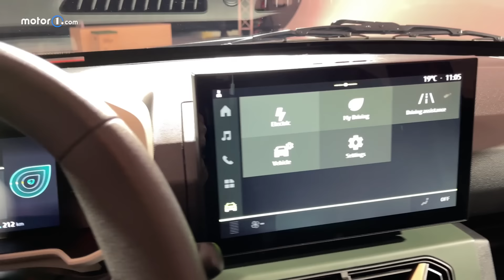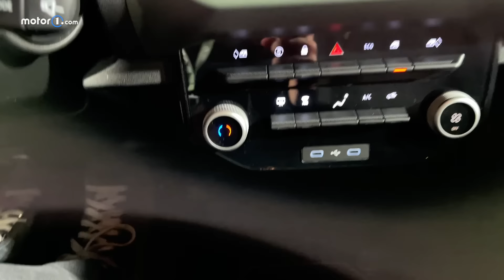La “mini” DUSTER da 20.000 EURO | Dacia SPRING 2024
La Dacia Spring 2024 cambia per restare l'elettrica meno cara, partendo da meno di 20.000 € con un aggiornamento del look esterno, degli interni e con un bagagliaio più grande (anche anteriore).
La Dacia Spring 2024 si aggiorna nell'aspetto esterno della carrozzeria e ha un abitacolo più moderno e funzionale. La nuova Spring non adotta la piattaforma Ampr Small che farà da base tecnologica per i prossimi modelli elettrici dei marchi Renault e Dacia, e quindi sviluppa il progetto che l'ha fatta debuttare sul mercato nell'autunno del 2021.
Nel 2022 la Spring ha ricevuto un facelift, mostrando in particolare il nuovo logo Dacia sul frontale, e nel 2023 è stata aggiunta una seconda motorizzazione da 65 CV, più potente della versione d'accesso da 45 CV.
Ora, con la nuova Spring 2024, Dacia risponde a concorrenti come la nuova Citroen e-C3 per rimanere l'auto elettrica più economica presente nel listino.

Gli interventi pensati dai designer per la carrozzeria della Dacia Spring 2024 sono simili a quelli che hanno interessato la nuova Dacia Duster. Nella parte anteriore c'è una sottile fascia orizzontale in nero lucido, che ospita nuovi fari a LED a forma di Y.
Sono stati rimodellati anche i paraurti (sia anteriori che posteriori), con la possibilità di aggiungere - a seconda degli allestimenti - degli inserti in bianco e nero, per rendere meno evidenti i piccoli danni "da parcheggio".
La lunghezza della nuova Dacia Spring 2024 si è leggermente ridotta (da 3,73 metri a 3,70 metri) e il raggio di sterzata è di 4,80 metri "da parete a parete". A crescere del 6% invece è stato il bagagliaio, che ora parte da 308 litri, arriva a 1.004 litri con i sedili posteriori abbattuti ed è affiancato a richiesta da un vano di carico sotto il cofano anteriore, utile per stivare i cavi di ricarica.

Nel riprogettare l'abitacolo della Spring 2024, Dacia ha preso spunto dalla nuova Duster. Ora la strumentazione è sempre di tipo digitale, con uno schermo da 7" che, negli allestimenti più ricchi, è affiancato dal display da 10" del sistema di infotainment.
Sono migliorati anche la disponibilità di colori per i rivestimenti e i materiali, e nell'abitacolo ci sono componenti bianchi tinti all'origine per non rovinarsi con i graffi, che spiccano alla vista come vani portaoggetti.
L'elemento grafico della "Y" si ritrova nella forma delle bocchette di aerazione centrali, con colorazione bianca o rame in base agli allestimenti.

Le motorizzazioni della nuova Dacia Spring 2024 sono due, con un'accelerazione inferiore ai 20 s nello 0-100 km/h per quella da 45 CV di potenza e con uno 0-100 km/h di meno di 14 s per la motorizzazione da 65 CV. E 125 km/h di velocità massima in entrambi i casi.
Motore e trazione sono anteriori e la batteria ha una capacità di 26,8 kWh, per un'autonomia WLTP dichiarata di oltre 220 km (omologazione ancora in corso).
La ricarica arriva fino a 7 kW in corrente alternata AC e, come optional a richiesta, si può avere la ricarica in corrente continua DC fino a un massimo di 30 kW di potenza, per un tempo di 45 minuti per passare dal 20% all'80%.
Una novità è la funzione di ricarica bidirezionale V2L (vehicle to load) per la presa di carica esterna (tramite un adattatore), con cui è possibile alimentare dispositivi come computer, aspirapolvere, bici e monopattini elettrici, fino a 220 V e 16 A, per un massimo di circa 3,5 kW.

Produzione: Edimotive